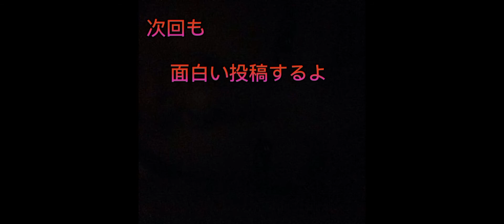【爆笑】カオスすぎる試合が実現しました…ツッコミどころ満載過ぎた件